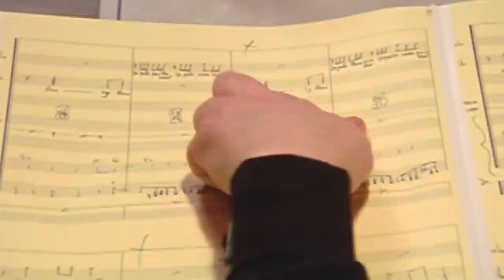Lost In Space - Rare 4ft Hero Jupiter 2 View-port Footage via Kevin Burns' Star Wars Documentary!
Back in 2003 Kevin Burns was commissioned by Star Wars creator George Lucas to make a "documentary of record" about the making of the trilogy: Star Wars (1977), The Empire Strikes Back (1980) and Return of The Jedi (1983). The result was: "Empire of Dreams - The Story of the Star Wars Trilogy".

In the making of this documentary, Kevin was given access to Lucasfilm archives, and his usual own access to the 20th Century Fox archives.

With-in this documentary Kevin used some extended SPFX footage from the Lost In Space , Second Season opening episode "Blast Off Into Space".

In this extended footage we see the Jupiter 2 spun around by the exploding planet beneath it, to the point that the view-port of the 4ft miniature is directly facing the camera, thus presenting a rare momentary glimpse head-on of the 4 footer's view-port that isn't a take off or landing setup shot.

More about Kevin's Star Wars Doc via Jup2.com in 2004 via the Wayback Machine